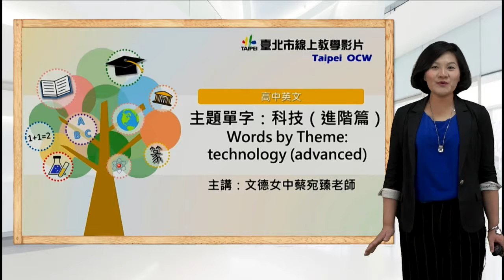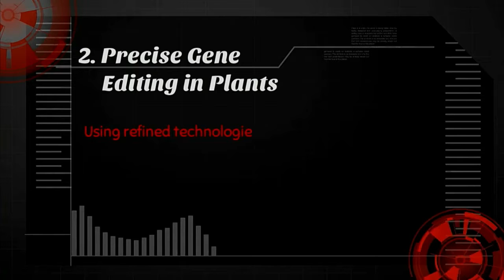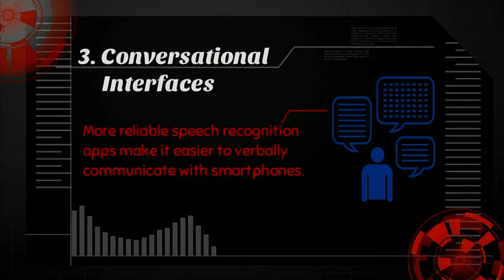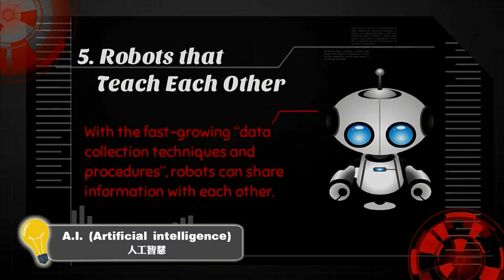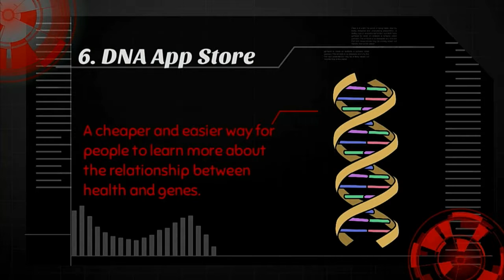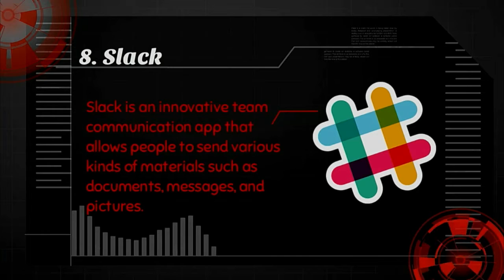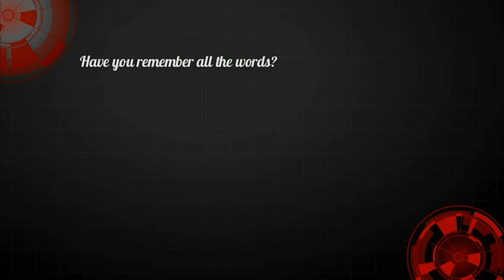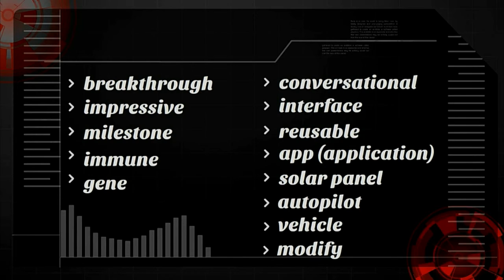高中英文_科技進階篇_